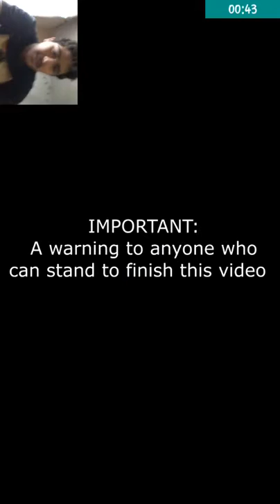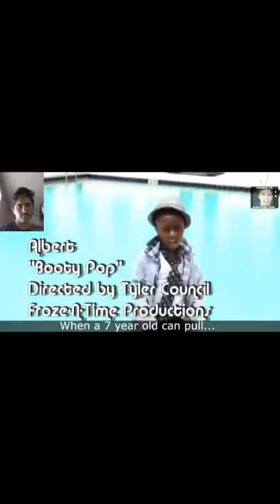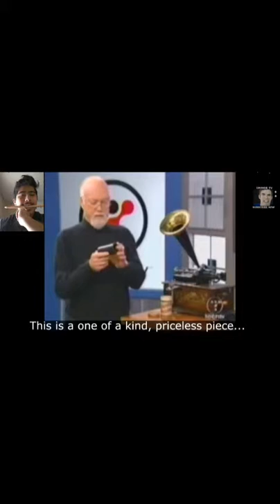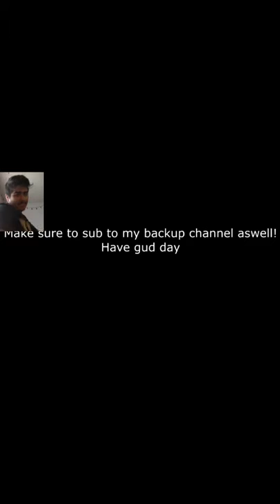I Don't Even Know...CRINGEMAS SPECIAL I GUESS!!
Heylo guys it's Gabe and today we pretty much watch this video and try not to cringe. Yup. Btw I don't own this video or the song in the beginning which was Inside The Fire by Disturbed I couldn't find the video link but I will find it soon. Peace!✌😲